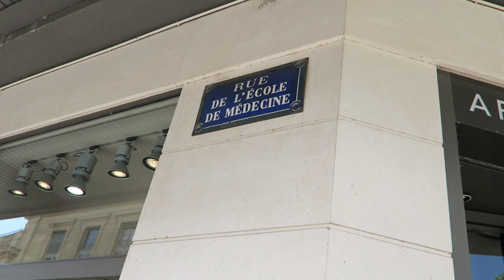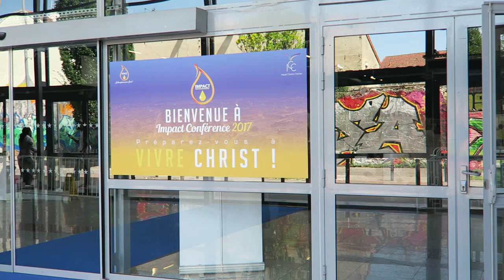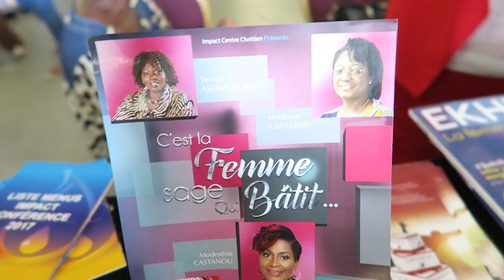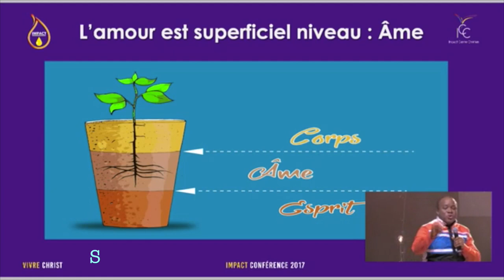Vlog à Paris - Impact Conférence 2017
Conférence de samedi dernier à Paris

Groupe privé Facebook pour le challenge "booster la pousse des cheveux"

Inscriptions clôturées pour la deuxième session de Coachings Personnalisés via Skype ou WhatsApp. Pour être sûre d'avoir une place lors de l'ouverture de la prochaine session, réservez déjà la vôtre en envoyant un mail à

► OFFRE GRATUITE: cliquez ici pour recevoir gratuitement votre routine capillaire 100% naturelle pour booster la pousse des cheveux

Artiste : __url_artiste__

SANDR - Soundcloud.com

Yunik & Ritini